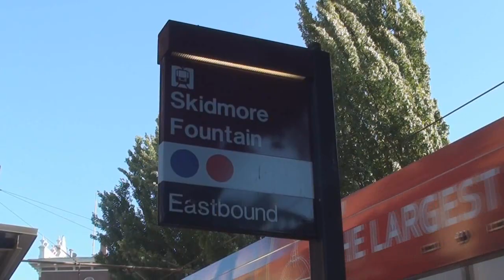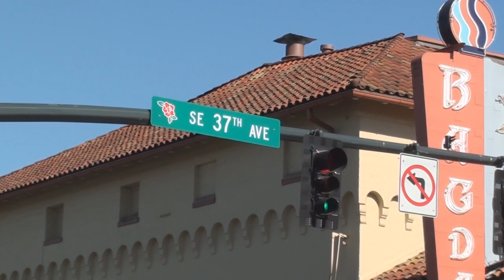Acheron Flow In PDX Hustle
PLUS CHECK OUT HIS OTHER FEATURED CUT WITH KRAZY K AND SLINKY.